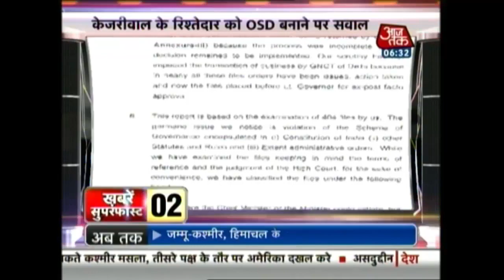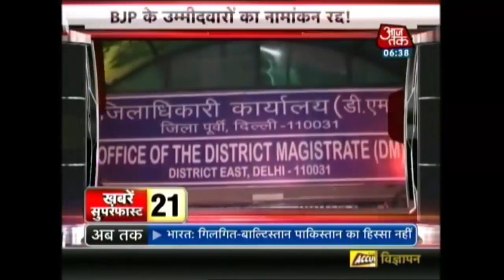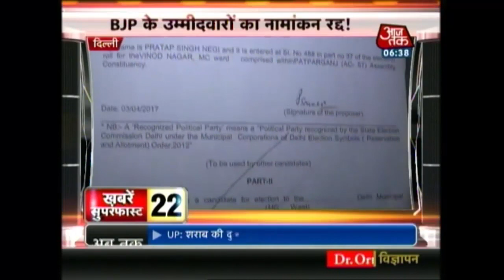Khabare Superfast: SRH Beats RCB By 35 Runs In IPL 2017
Watch out for the top headlines of the day, where you will get updates on:
Virat Kohli named Wisdens Leading Cricketer in the World for 2016
UP CM Yogi adityanath inaugurates 56 ventilator in lucknow KGMU Hospital
Banned by airlines, Ravindra Gaikwad takes chartered plane
Do not claim Ram Navmi as your exclusive matter, Mamata Banerjee tells BJP
After Shiv Sena and Congress leader, BJP Workers Demand For Mohan Bhagwat Candidature
SRH beat RCB by 35 runs in IPL 2017
LG Anil Baijal brings fresh troubles for Delhi CM, seeks papers for ‘fact check’
BJP urged Lt Governor Anil Baijal for probe into Arvind Kejriwal's legal expenses
Shunglu panel report slams Arvind Kejriwal's AAP government for nepotism
Ajay Maken says Shunglu Committee report found serious corruption charges against kejriwal and more...

About Show:
Coverage of the top 50 news stories regarding various social, political and economic issues in India.